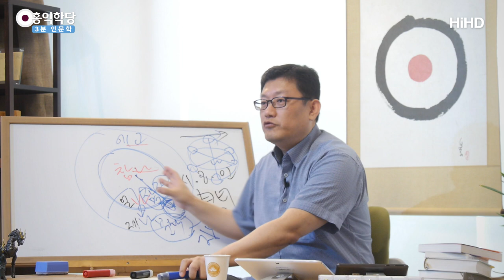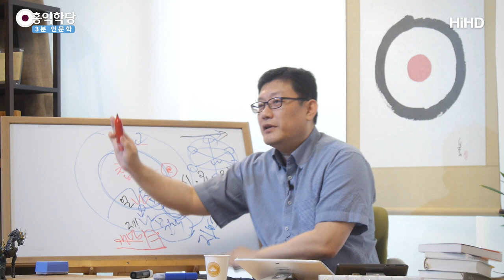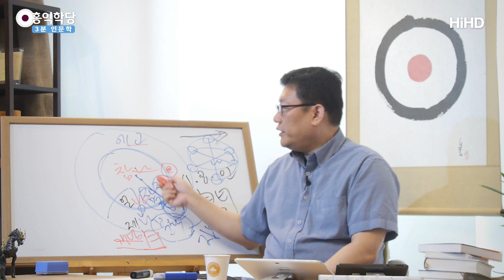[3분 인문학] 직관력은 어디서 오는가? _홍익학당.윤홍식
(190612 수낮대담) 그냥 아는 게 있어요.
내가 참나이다 보니까 아는 거예요.
참나도 나고 에고도 나죠?
참나가 나이다 보니까 내가 내 얘기를 알아내는 거예요, 여러분.

내가 참나라는 남의 얘기, 내가 하나님이라는 남의 사정을
알아내는 게 아니고요,
여러분이 원래 하나님이고, 원래 참나이기 때문에,
여러분의 한쪽 본질은.
그냥 여러분이 여러분 사정을 알고 있는 게 있어요.
그걸 직관이라고 하는 거예요.

그냥 내가 내 사정 아는 데, 누구 도움받을 필요가 없이
아는 게 있어요.
그리고 에고 입장에 와가지고는 아무리 참나가 직관을 해도,
참나가 직관이 옳다는 신호를 같이 보내 줍니다.
자명이라고. "자명하다!"라고 신호가 와요.

이 직관력 하나를 얻으려고 해도, 여러분이
"자명"에 대해서 엄청 감각이 생겨야 해요.
참나가 어떨 때 "자명하다!"하고, 어떨 때 "찜찜하다!'라고 하는지,
참나랑 친해져야, 내가 믿지 못할 얘기도
참나가 "자명!" 이래 버리면 여러분이 의심하기 힘들어집니다.

평소에 참나의 자명의 신호가 얼마나 자명한지
잘 알고 있었다면, 어느 날 내가 믿기 힘든 얘기인데
요게 "자명!" 이렇게 참나가 얘기를 합니다.
여러분 입장에서 아무래도 유력한 가설로 받아들일 수밖에 없죠.

내 평소에 아무리 내가 의심해 봐도 이 신호는 분명히
참나가, 아버지가, 하느님 아버지가 그냥 보내는
신호가 아니라는 거 알아요, 자기가.
그래서 이런 에고의 분석으로는 감당 안 될 것도
직관으로 받게 될 수가 있어요.

이게 그냥 되는 게, 하루아침에 되는 게 아니고,
참나와 오랜 시간 지내봐야 알아요.

그리고 이거 내가 분명히, 내 에고가 무슨 망상이나 무지,
아집을 보태는 게 아닌데 지금 참나가 이걸 자명하다고 한다.
그럼, 여기 뭔가 있다!
요런 정도까지 여러분 발전하시게 돼요.
지금 자꾸 직관력이 배양되시다 보면.

그런데 직관력이, 그냥 책보면 직관력 배양하는 책도
있더라고요. 그런 거 참고만 하시고.
진짜 직관력을 여러분이 "몰라!" 잘해서
참나의 눈으로 세상을 볼 때 직관이 나옵니다.
그냥 나와요. 왜?
여러분이 에고가 아니라 참나가 됐기 때문에,
에고가 사라진 건 아니지만 주가, 나의 주가 참나가 되는 순간
참나 입장에서 세상을 볼 때 다른 소리가 나와요

에고가 소리 내듯이 참나에서 나오는 소리가 있어요.
그 소리 많이 읽어내는 게 "직관"이에요.
생각을 한 게 아닌데 나오는 게 있습니다.
요게 "자명"이에요.

그래서 참나 입장에서 직관을 하다 보면,
그리고 직관을 에고가 받아서 분석을 하면서,
직관과 분석이 합쳐지면 우리가 "자명하다!"라고 하는 거예요.
제일 자명합니다, 이때.
이것도 자명하고 이것도 자명하지만 둘이 합쳐지면
더 자명해져요.

우리가 논리만 자명해도 자명하긴 하죠, 꽤.
팩트 체크를 아직 안 해봤잖아요.
직관이 팩트 체크해 본 그 느낌을 줘요.
"맞다!"라고 소리를 질러 줍니다.
이 두 개가 맞다는 느낌과 정확한 설명이 붙으면
제일 자명합니다.

직관이 체험의 영역이라 해라면, 분석은 달이에요.
요거는 개념을 갖고 여러분이 말을 맞추는 거예요.
말을 맞춰 보는데, 말은 그럴싸하게 맞춰질 수 있지만
팩트 체크를 안 하면 여러분 힘이 없어요.
그래서 달빛이라는 겁니다.

달은 태양빛 안 받으면 스스로 빛을 못 내요.
개념은 스스로 빛을 못 냅니다.
여러분이 아무리 멋있는 인터넷 돌다 보면
명언 잘 날리는 분들 있죠?
듣기는 좋아요, 그 명언들이.
그런데 그게 체험에서 나오는 말이 아니면 힘이 없습니다.
말은 그럴싸해도.

"사랑이란 뭐가 어쩌고..."
나중에 물어봤더니 "아직 나 연애 안 해봤는데..." 이러면
그냥 말이 좋아서 말한 거예요.
"그거 말 자명하지 않냐?" 말은 자명하죠.
팩트 체크가 안 된 거는 우리 영혼을 울리지 못합니다.
왜? 태양이 빛나줘야 달도 빛나거든요.

여러분, 그 사람한테는 또 그게 자명할지라도
나한테는 말뿐이면, 나한테는 빛이 안 나요, 그게.
상대방한테는 빛나는 말도 나한테는 또 빛이 안 납니다.
왜? 내가 팩트 체크를 안 해봤거든요.

그래서 항상 여러분 내면에서 이거 두 개가 만나게 해주면
여러분 영혼은 항상 참나의 태양이 에고까지 환하게
만들어 줍니다. 직관과 분석이 만날 때 환해져요.